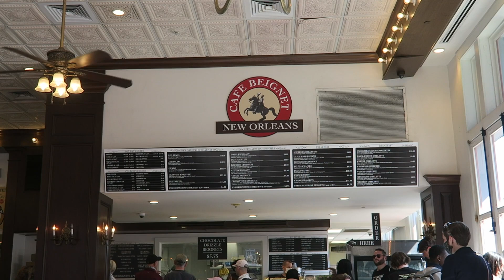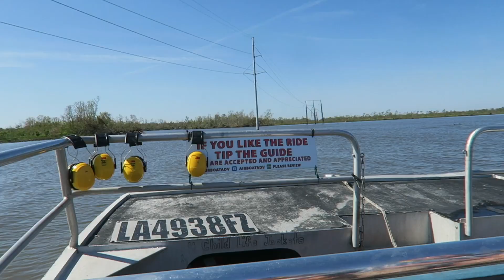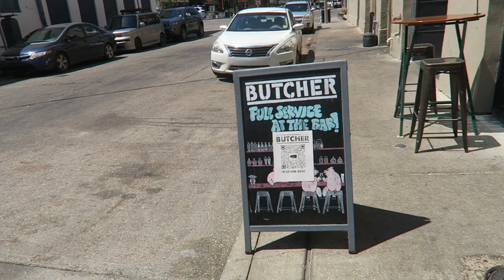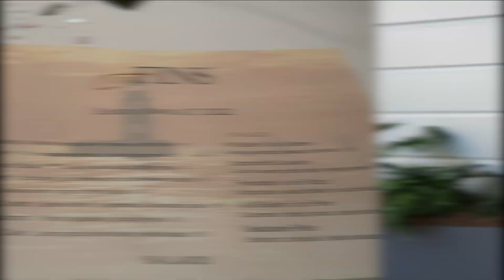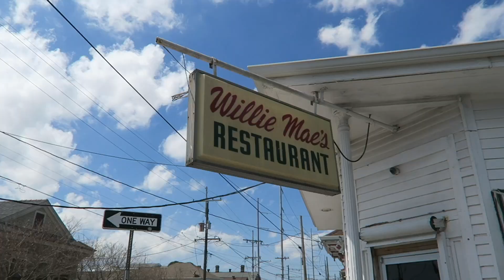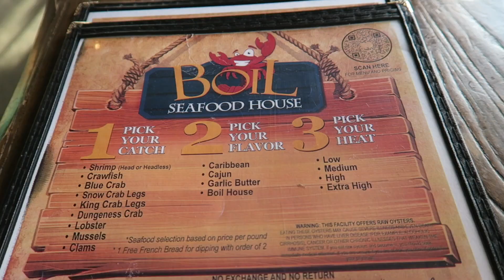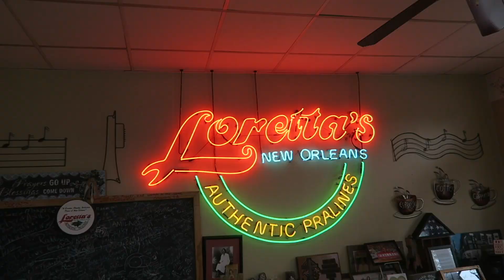eating the BEST pastry everyday in New Orleans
Mini vacation in NOLA! We ended up eating a lot of good food here including my favorite childhood pastry, beignets!! These are absolutely a must try if you're ever in New Orleans!